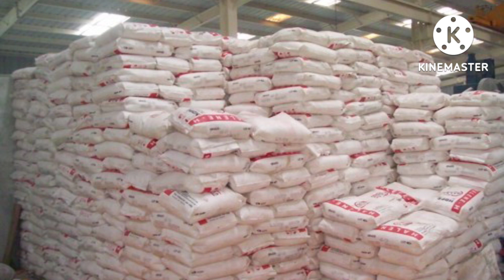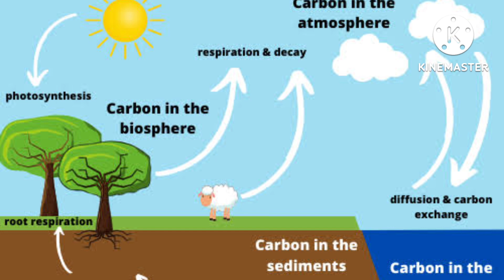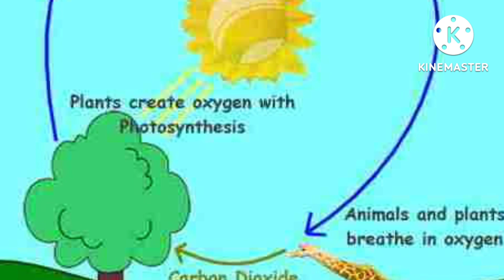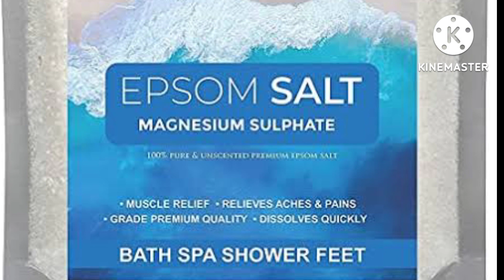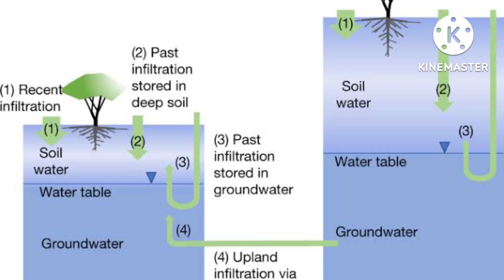மூட்டை மூட்டையாய் உரத்தை கொட்டினால் தான் விளைச்சல் கிடைக்கும் என்று நம்புகிற விவசாயிக்குத் தான் இது